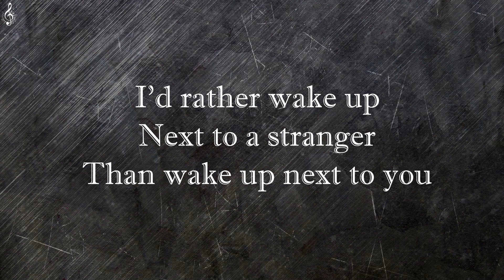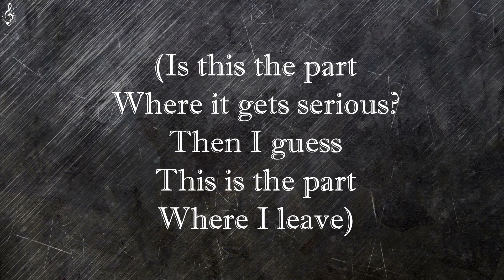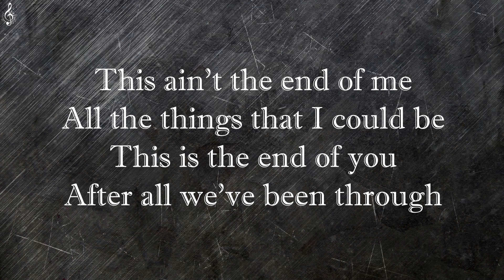White Comic - This Ain't The End Of Me [Lyrics]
This Ain't The End Of Me Lyrics Video

Lyrics:
This ain't the end of me, all the things I could be
this is the end of you after all we've been through

I'd rather wake up next to a stranger then wake up next to you

its your weekly routine that bothers me
before you hurt yourself just leave

cause you're covered in sick, do you know who you are, im so glad im not you

Is this the part where it gets serious then I guess this is the part where I leave
I'll break your heart in to this sound